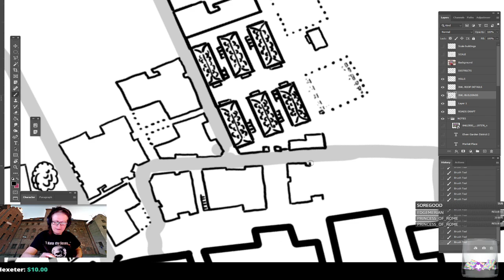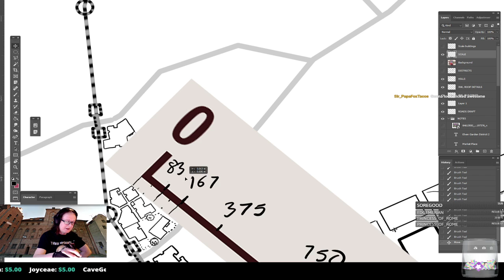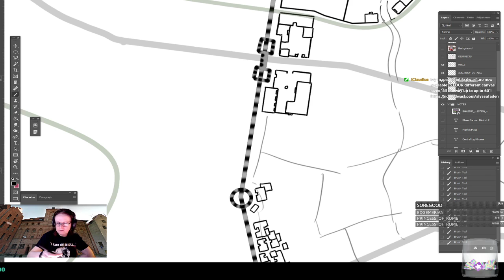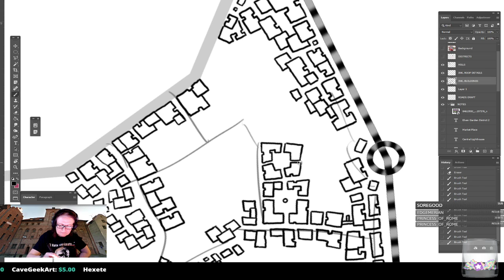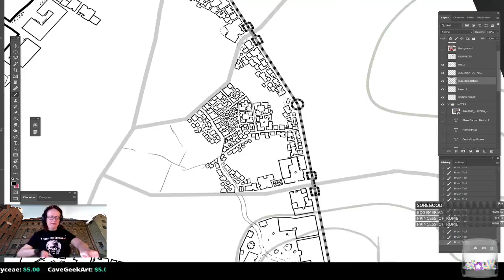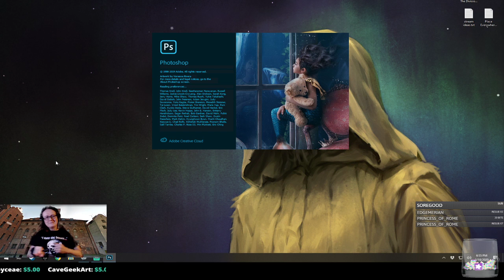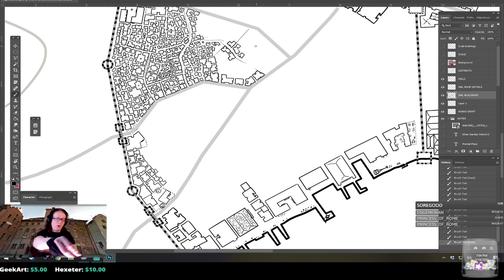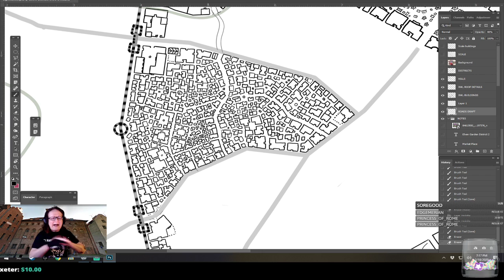Map Drawing: Lightharbor City | 5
Continuing work on Lightharbor for NobleDwarf.com -- a harbor metropolis! In this episode we continue drawing some of the different districts to ensure that they have the look and feel that we want.

Interested in seeing me draw live or have your own questions about the process?